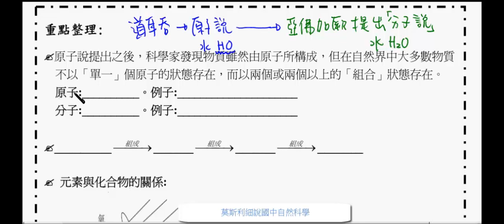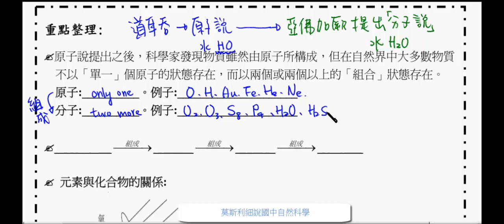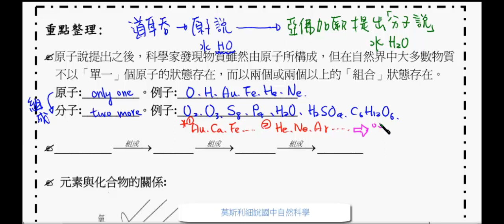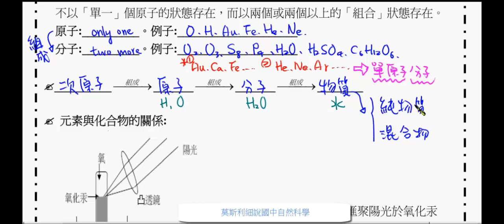國二理化_原子與分子【莫斯利國中自然科學】【國中理化】